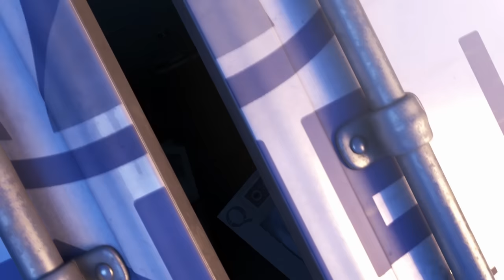Dory Directs Hanks Driving 🐠 | Finding Dory | Disney Channel UK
Just keeping swimming! Dory and Hank dash through the traffic as Dory tries to navigate towards the ocean! 🌊